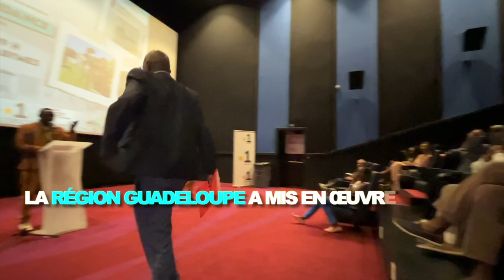[ART & CULTURE] - Avant-première du film "Les Nuits bleues de l’indépendance"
Au plus fort du mouvement patriote à la fin des années 1970, la Guadeloupe a connu une poussée de fièvre indépendantiste. Entre 1980 et 1987, les gouvernements français de droite et de gauche vont être confrontés à une lutte armée orchestrée par le GLA (Groupe de Libération Armée de la Guadeloupe) puis par l'ARC (Alliance Révolutionnaire Caraïbe).

Des militants indépendantistes qui vont perpétuer une centaine d'attentats  à l'explosif principalement sur le territoire de la Guadeloupe mais aussi en Martinique, en Guyane et dans l'Hexagone. On dénombre une dizaine de morts liés directement ou indirectement à ces actions révolutionnaires.